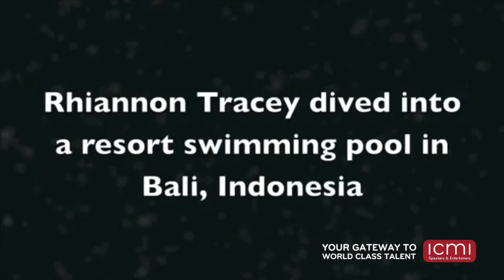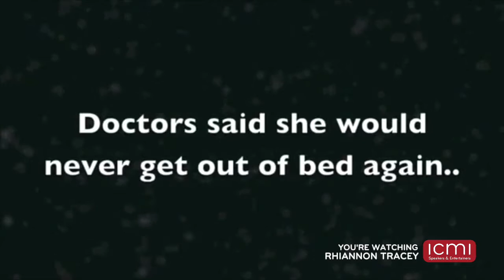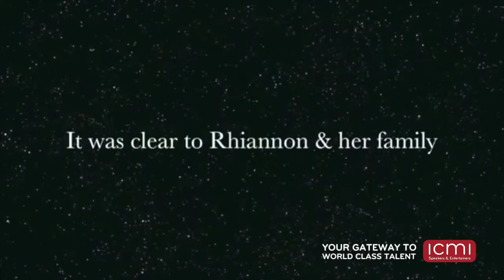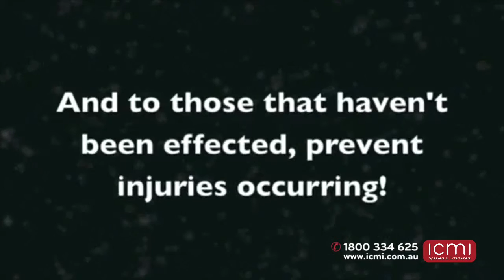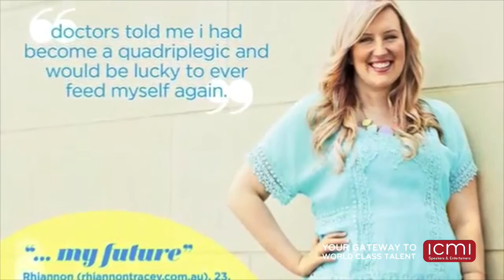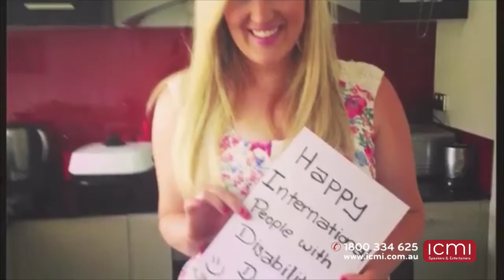Inspirational - Rhiannon Tracey - Motivational